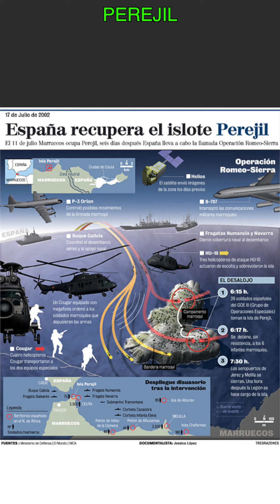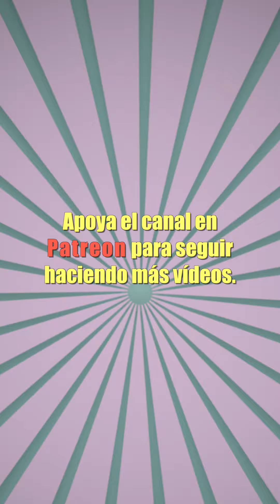Tal día como hoy, 16 de julio. 🇪🇸 y 🇲🇦 en guerra por PEREJIL. ¿De dónde viene perejil?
Tal día como hoy, dieciséis de julio pero de dos mil dos, empezaron las operaciones para desalojar a unos militares marroquíes de la isla española de Perejil. Al día siguiente el ejército español desalojó a los marroquíes de forma pacífica y los devolvió a su país. Fue un incidente que aumentó la tensión existente entre España y Marruecos por problemas territoriales. Entre otros problemas está el de si es española o marroquí una isla que hasta ese momento nadie conocía: Perejil. Perejil, una hierba que se usa mucho en la cocina española, viene del occitano “peiressil”, este del latín “petrosilenon” y este del griego “petrosélinon”, formado por “petra-”, piedra y “sélinon”, perejil. O sea, se llamaba perejil de piedra, quizá porque crecía en las piedras, como la isla Perejil, una roca cerca de las costas de Marruecos. En español tenemos la expresión “el perejil de todas las salsas” para definir a quien siempre se mete en todo. Seguro que tienes un amigo o amiga que siempre quiere ser el perejil de todas las salsas, ¿verdad? Y si no lo tienes, es que eres tú.